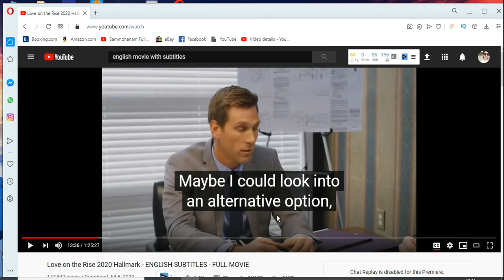How to increase the font size of subtitles in YouTube videos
Are the sub-titles of the videos that you are watching on YouTube too small for you? Follow the easy steps shown in this video to increase the font size of the sub-titles in YouTube videos.

Simple and easy way to increase the size of subtitle is the press the + button  on your keyword.

I think this video is helpful for you. if you like my video plz like the video and comment the video, don't forget to subscribe my channel and make sure you hit the bell icon.

2) How to resize an image for youtube channel art| How to resize our downloaded pic | (No software)

3) How to highlight cursor || How to get circle around mouse pointer in windows PC (No software)